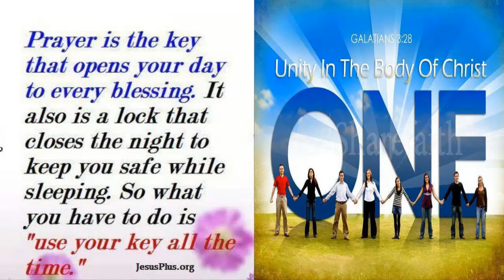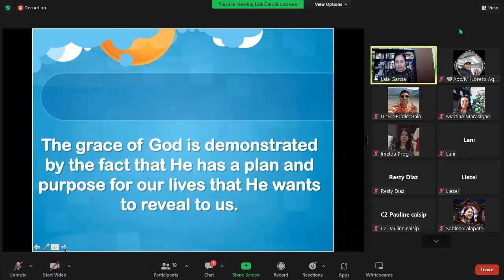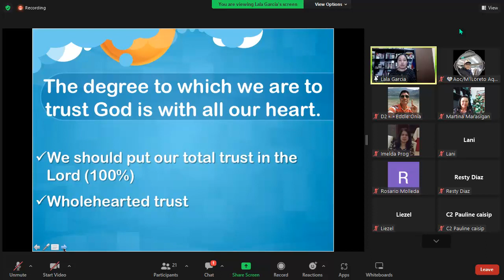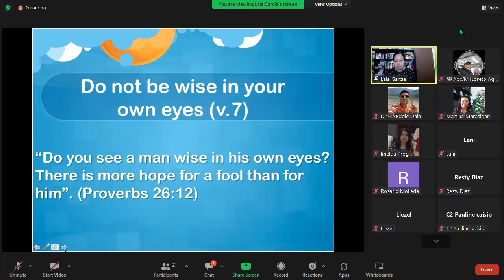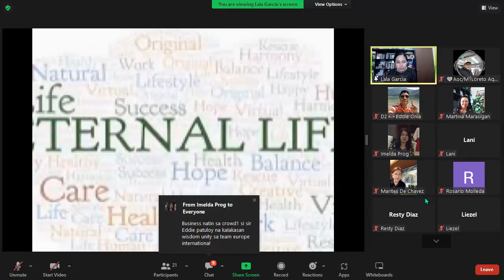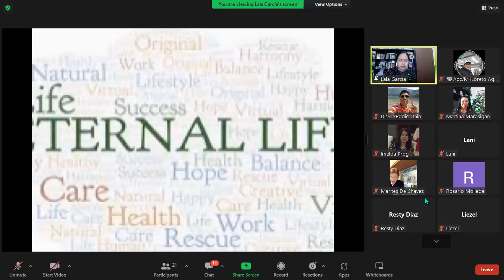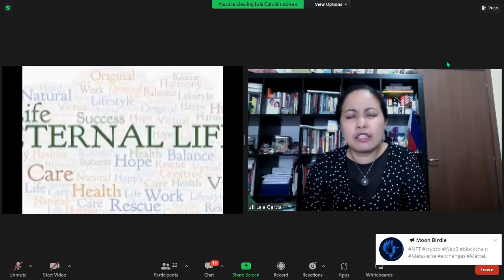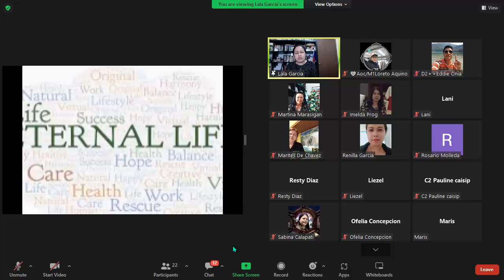The Words of GOD By Pastora Renilla Garcia